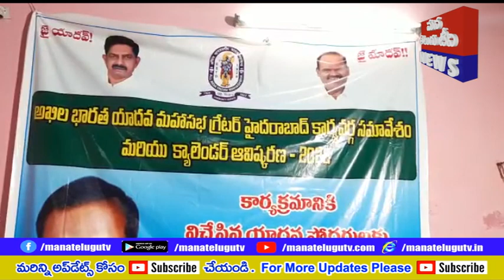కల్వకుర్తి ఎమ్మెల్యే జైపాల్ యాదవ్